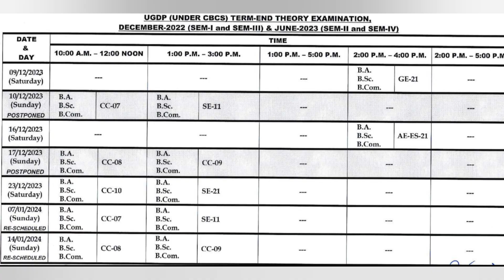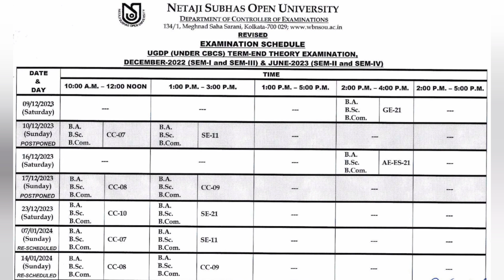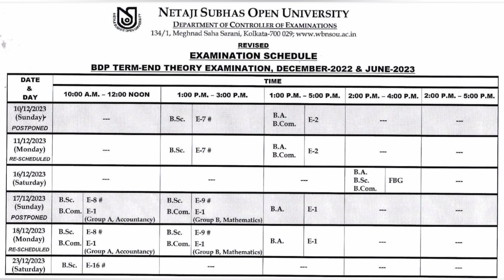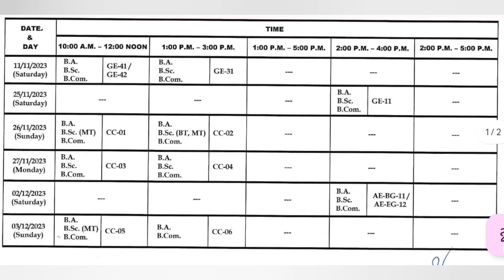Nsou Ug New Revised Exam Routine 2023 | Nsou Ug exam Date Change | Nsou BDP New Exam Routine 2023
Hello Friends,
Bichitra Eduguide
মাধ্যমিক, উচ্চমাধ্যমিক,
বি. এ,
এম.এ ,
এস.এস.সি
নেট সেট

Shekhar Sahis
M.A (Double), B.Ed

Your Quarries :

1) nsou ug bengali syllabus pdf 2023
2) nsou ug assignment answer key
3) nsou ug courses
4) nsou ug renewal 2023
5) nsou ug assignment 2023
6) Nsou pg exam 2023
7) nsou pgbg exam 2023
8) nsou pg part 1 exam 2023
9) Hbg question bank answer ccbg3
10) nsou ug history syllabus 2023
11) nsou ug history syllabus in bengali
12) nsou bengali honours syllabus 2023
13) nsou ug online class 2023
14) nsou ug online exam 2023
15) nsou ug exam link
16) nsou Bdp Asignment 2023
17) nsou Ug online exam form fillup live
18) Nsou Bdp online exam 2023 live
19) nsou bdp exam 2023
20) Bdp online exam 2023 form fillup live
21) netaji subhas open university 3rd year assignment
22) Assignment submission slip download
23) nsou online exam process
24) Nsou Ug renewal 2023
25) Nsou Bdp renewal 2023
26) Nsou Ug Assignment 2023 Answer
27) Ug previous year question bank
28) Pg previous year question bank
29) nsou bengali teacher
30) nsou enrollment certificate download 2023
31) nsou study material pdf
32) print enrolment certificate / slm receipt
33) netaji subhas open university ug enrollment certificate
34) nsou exam form fillup Ug Pg Bdp
35) ge hi 31 exam suggestion history
36) nsou ug history suggestion 2023
37) nsou general history suggestion 2023
38) nsou history pass suggestion 2023
39)  ge hi 41 exam suggestion history